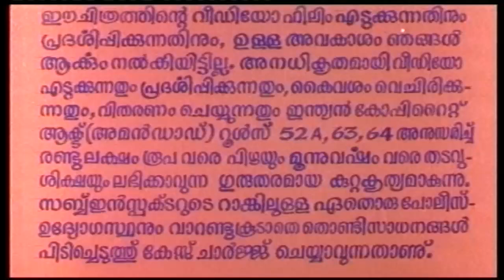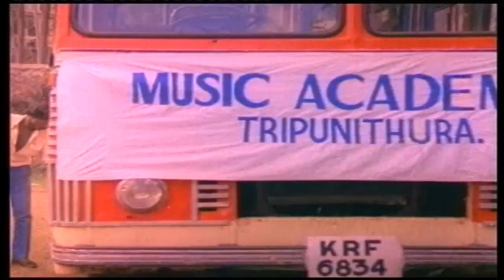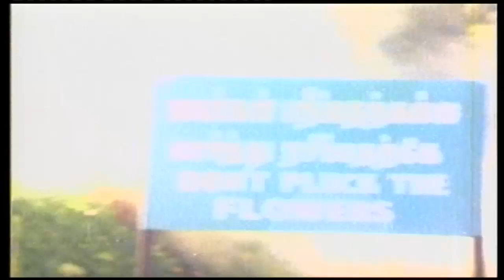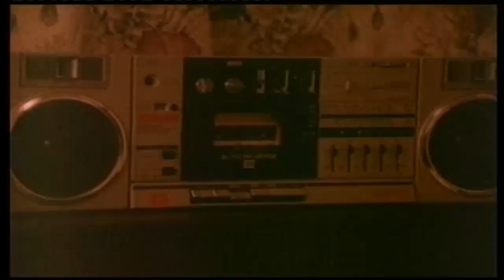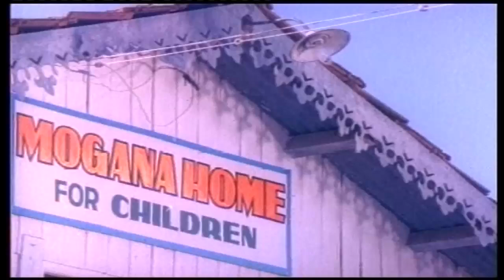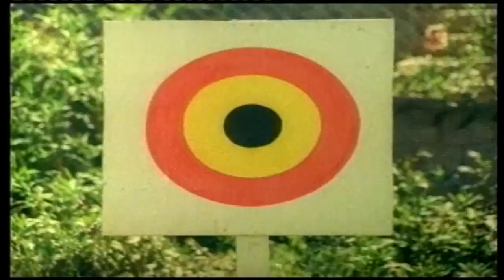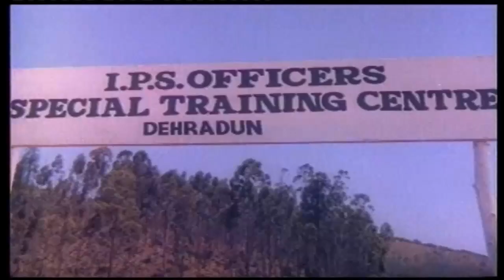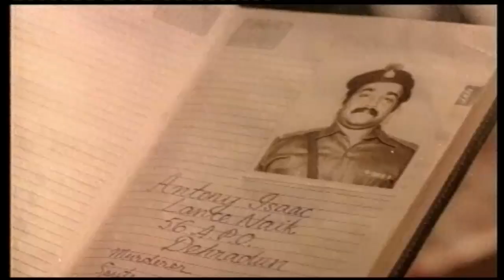Vazhiyorakkazhchakal | Full Malayalam Movie | Mohanlal, Ratheesh, Ambika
Movie Name - Vazhiyorakkazhchakal
Movie Cast - Mohanlal, Ratheesh, Ambika, Jagathy Sreekumar, Suresh Gopi, Charuhasan, Nalini and others
Director - Thampi Kannanthanam
Producer - Thampi Kannanthanam
Writer - Dennis Joseph
Editor - K Sankunni